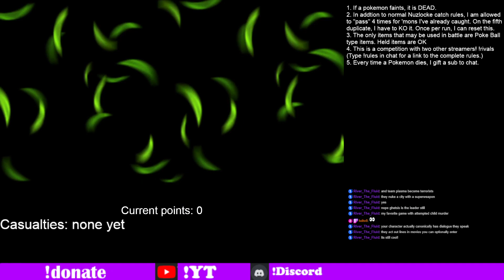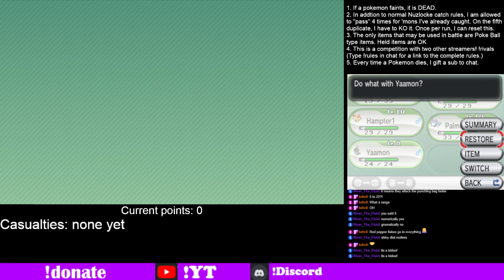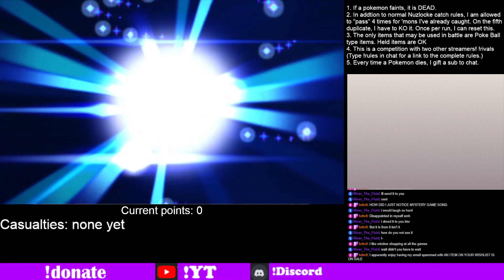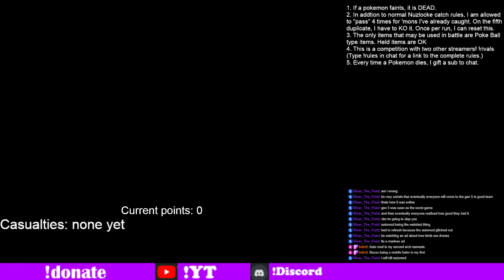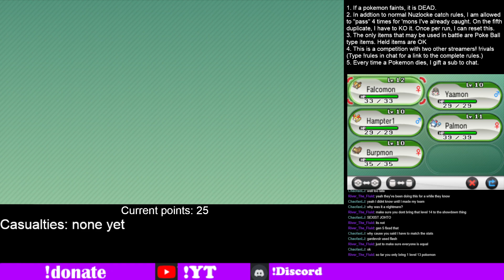A Gen 6 Nuzlocke vs friends, and every pokemon of mine that falls is a gifted sub! Pokeboomers S6 E2